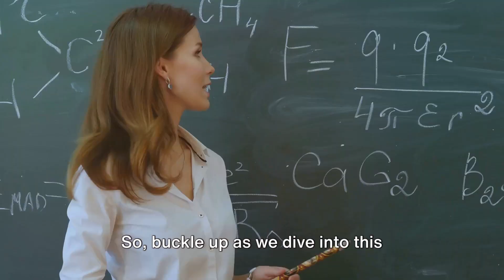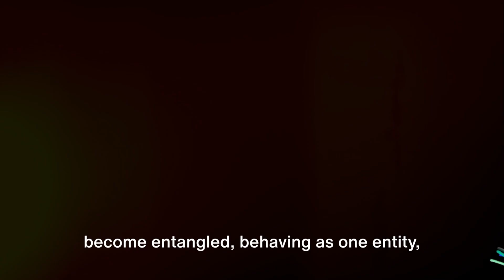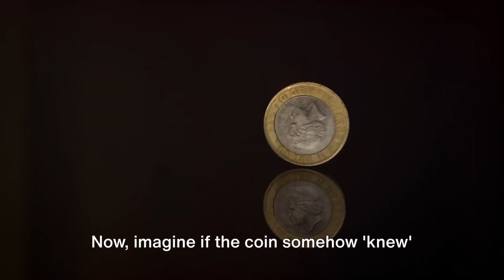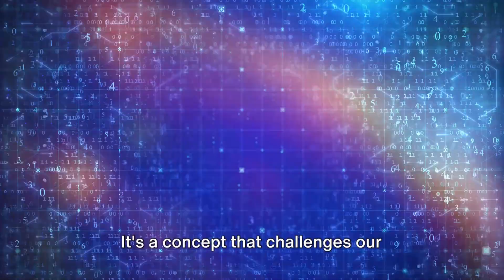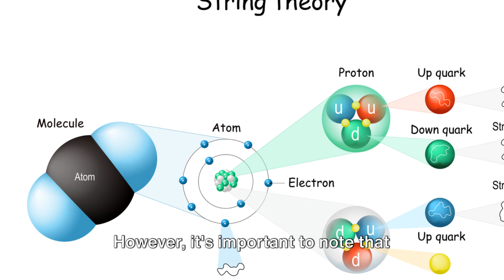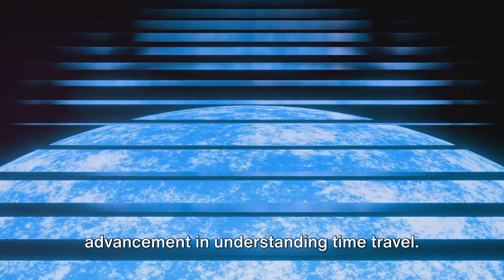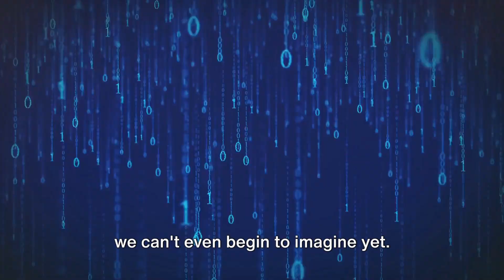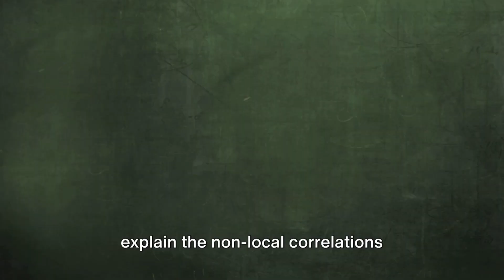Does Future Change Past?: According to Quantum Mechanics.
Does future change past? According to quantum mechanics, the answer might be yes. This is the idea of retrocausality, which means that the present and the future can influence the past, and not just the other way around.

Retrocausality challenges our common sense notion of causality, which says that causes always precede effects. However, some physicists think that retrocausality can help resolve some of the puzzles and paradoxes of quantum theory, and make it more compatible with Einstein’s theory of relativity.

Some physicists argue that quantum entanglement does not violate locality, but rather realism, which is the assumption that physical objects have definite properties that exist independently of observation. According to this view, quantum entanglement shows that reality is not objective, but depends on how we choose to measure it. This is the interpretation of quantum mechanics favored by Niels Bohr and his followers, known as the Copenhagen interpretation.

SSS6